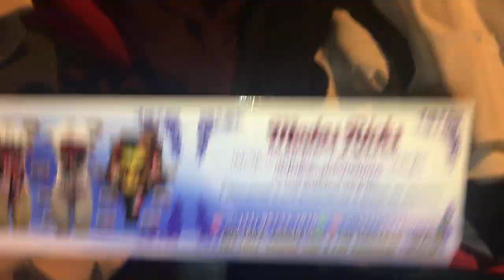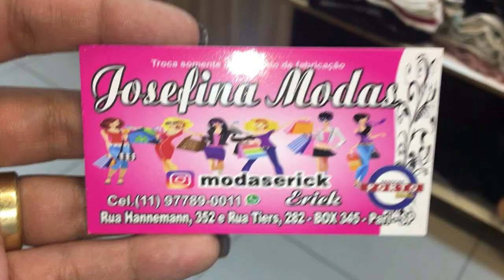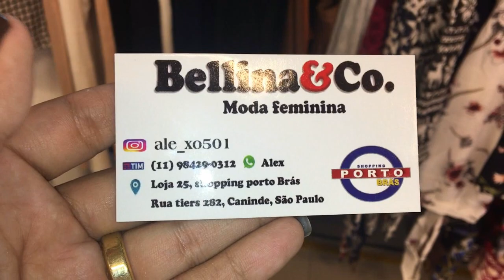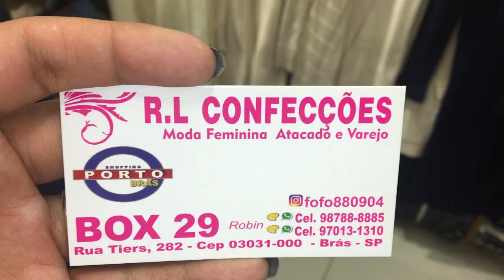TOUR SHOPPING PORTO BRÁS E FEIRINHA DE RUA I MUITO BARATO I OUTONO INVERNO I SÓ PEÇA LINDA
Corre pro Instagram que tem mais dicas para vocês.

Pessoal agora estamos com uma parceira em assessoria para vocês, onde terão um atendimento bem bacana e um preço justo...